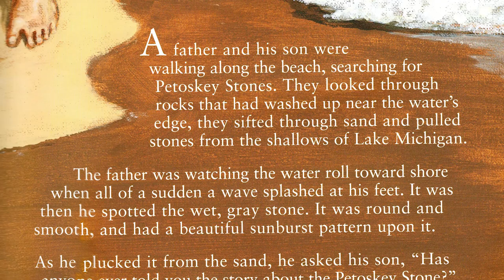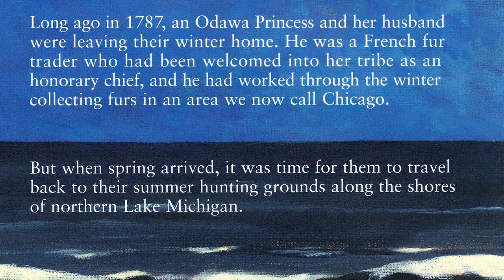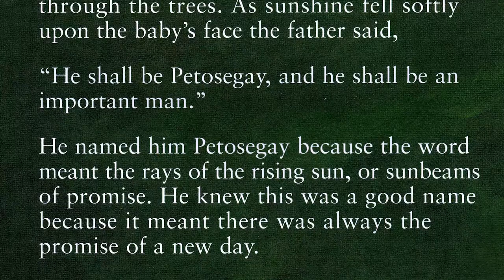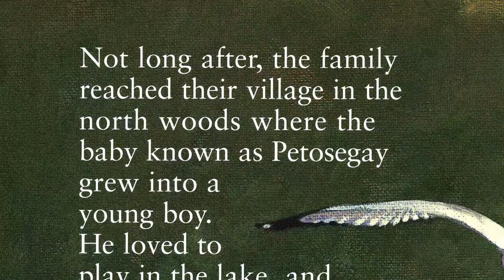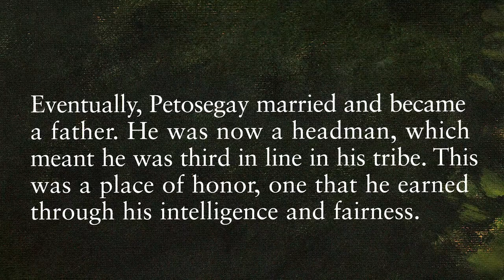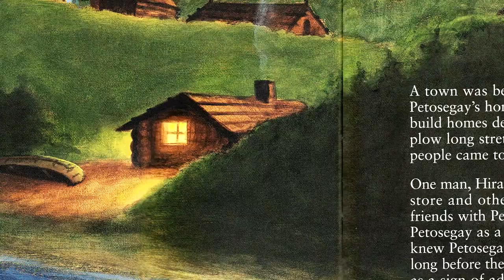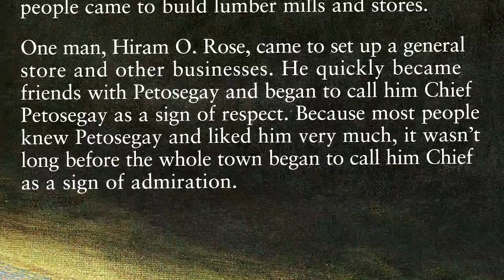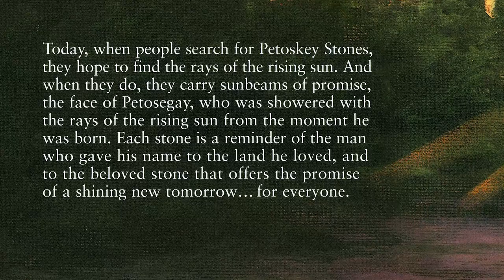"The Legend of the Petoskey Stone" Read by Youssef Mosallam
Dearborn Public Schools celebrates March is Reading Month with books from Sleeping Bear Press.  Executive Director of Student Achievement Youssef Mosallam reads "The Legend of the Petoskey Stone" written by Kathy-jo Wargin and illustrated by Gijsbert van Frankenhuyzen.